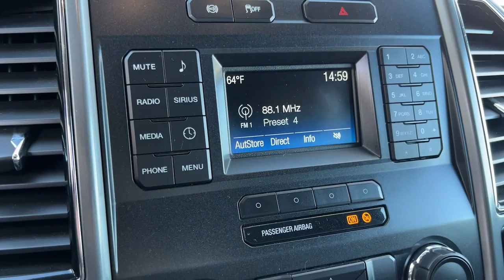2019 Ford Super Duty F-250 SRW Orange County, Placentia, Yorba Linda, Orange, Fullerton, CA 221082A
Oxford White Used 2019 Ford Super Duty F-250 SRW XLT available in Orange County, California at Fairway Ford. Servicing the Placentia, Yorba Linda, Orange, Fullerton, CA area.
2019 Ford Super Duty F-250 SRW XLT - Stock#: 221082A

Fairway Ford
1350 E Yorba Linda Blvd

This Ford Super Duty F-250 SRW has a powerful Intercooled Turbo Diesel V-8 6.7 L/406 engine powering this Automatic transmission. ENGINE: 6.7L 4V OHV POWER STROKE V8 TURBO DIESEL B20 -inc: manual push-button engine-exhaust braking and intelligent oil-life monitor, 175 Amp Heavy Duty Alternator, 34 Gallon Fuel Tank, 3.31 Axle Ratio, Dual 78-AH 750 CCA Batteries, Wheels: 18 Sparkle Silver Painted Cast Aluminum -inc: bright hub covers/center ornaments, Variable Intermittent Wipers, Urethane Gear Shifter Material, Trip Computer.*This Ford Super Duty F-250 SRW Comes Equipped with These Options *Transmission: TorqShift-G 6-Spd Auto w/SelectShift, Transmission w/Oil Cooler, Trailer Wiring Harness, Tires: LT275/65Rx18E BSW A/S, Tire Specific Low Tire Pressure Warning, Tailgate/Rear Door Lock Included w/Power Door Locks, Tailgate Rear Cargo Access, Systems Monitor, SYNC Communications & Entertainment System -inc: enhanced voice recognition w/911 Assist, 4.2 LCD center stack screen, AppLink, 1 smart-charging USB port and steering wheel audio controls, Steel Spare Wheel, Solid Axle Rear Suspension w/Leaf Springs, SiriusXM Radio -inc: a 6-month prepaid subscription, Services are not available in Alaska and Hawaii, Subscriptions to all SiriusXM services are sold by SiriusXM after trial period, If you decide to continue service after your trial, the subscription plan you choose will automatically renew thereafter and you will be charged according to your chosen payment method at then-current rates, Fees and taxes apply, To cancel you must call SiriusXM at 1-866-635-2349, See SiriusXM Customer Agreement for complete terms All fees and programming subject to change, SiriusXM and all related marks and logos are trademarks of SiriusXM Radio Inc, Single Stainless Steel Exhaust, Side Impact Beams, Securilock Anti-Theft Ignition (pats) Immobilizer.*Drive Your Ford Super Duty F-250 SRW XLT With Confidence *Fairway Ford Group level - Do not use for Pricing Analysis graded the Overall Condition of this vehicle as Excellent. This vehicle has never been smoked in!*Visit Us Today *For a must-own Ford Super Duty F-250 SRW come see us at Fairway Ford Group level - Do not use for Pricing Analysis, 1350 E Yorba Linda Blvd, Placentia, CA 92870. Just minutes away!Call today for the lowest pricing anywhere, call Mark Petronella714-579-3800Fifty Years Same Owners, Same Location , We must be doing Something Right!!Call Today for the lowest pricing anywhere Ernie Sapian 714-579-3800Call Ernie car wont last!!!
ENGINE: 6.7L 4V OHV POWER STROKE V8 TURBO DIESEL B20  -inc: manual push-button engine-exhaust braking and intelligent oil-life monitor  175 Amp Heavy Duty Alternator  34 Gallon Fuel Tank  3.31 Axle Ratio  Dual 78-AH 750 CCA Batteries,Four Wheel Drive,Tow Hitch,Power Steering,ABS,4-Wheel Disc Brakes,Brake Assist,Aluminum Wheels,Tires - Front All-Season,Tires - Rear All-Season,Conventional Spare Tire,Tow Hooks,Heated Mirrors,Power Mirror(s),Integrated Turn Signal Mirrors,Intermittent Wipers,Variable Speed Intermittent Wipers,Privacy Glass,Power Door Locks,Daytime Running Lights,Automatic Headlights,AM/FM Stereo,Satellite Radio,MP3 Player,Auxiliary Audio Input,Requires Subscription,MP3 Player,Steering Wheel Audio Controls,Bluetooth Connection,Telematics,Auxiliary Audio Input,Smart Device Integration,Requires Subscription,Satellite Radio,Requires Subscription,Pass-Through Rear Seat,Rear Bench Seat,Adjustable Steering Wheel,Trip Computer,Power Windows,Keyless Entry,Power Door Locks,Cruise Control,A/C,Cloth Seats,Split Bench Seat,Driver Adjustable Lumbar,Driver Vanity Mirror,Passenger Vanity Mirror,Floor Mats,Power Windows,Power Door Locks,Trip Computer,Immobilizer,Security System,Traction Control,Stability Control,Traction Control,Front Side Air Bag,Tire Pressure Monitor,Driver Restriction Features,Front Head Air Bag,Rear Head Air Bag,Driver Air Bag,Passenger Air Bag,Child Safety Locks,Back-Up Camera,4WD,ABS (4-Wheel),AdvanceTrac,Air Conditioning,Alarm System,AM/FM Stereo,Automatic 6-Spd w/SelectShift & TorqShift,Backup Camera,Bed Liner,CD/MP3 (Single Disc),Cruise Control,Daytime Running Lights,Dual Air Bags,Fog Lights,FordPass Connect,FX4 Off-Road Pkg,Hard Tonneau Cover,Head Curtain Air Bags,Hill Descent Control,Hill Start Assist Control,Keyless Entry,Navigation System,Oversize Off-Road Tires,Power Door Locks,Power Seat,Power Steering,Power Windows,Premium Wheels,Reverse Sensi